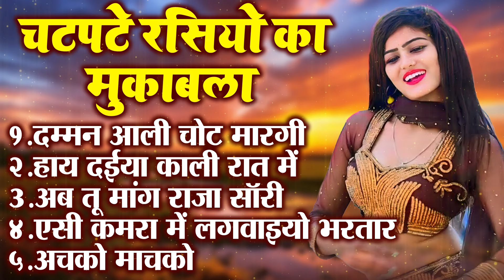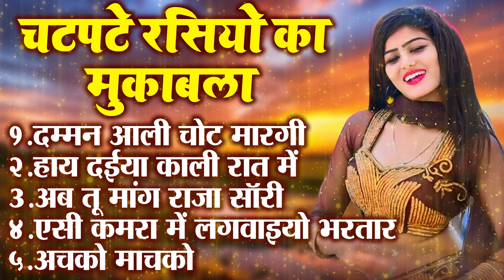शादी की रात के मस्ती भरे नॉनस्टॉप रसिया !! अचको मचको || Nonstop Top 5 Rasiya Song